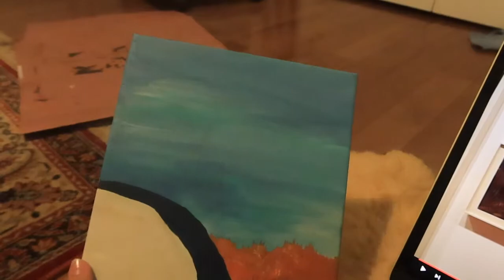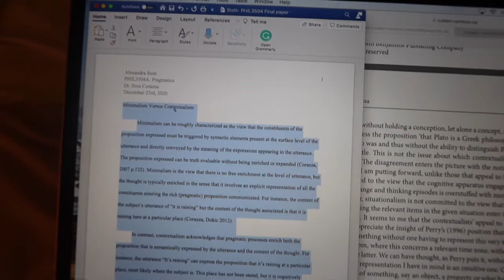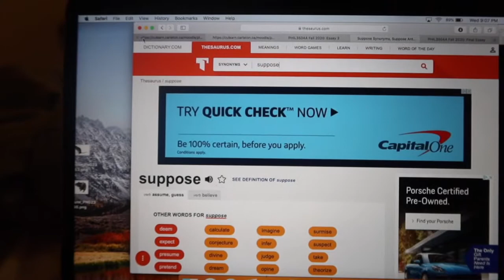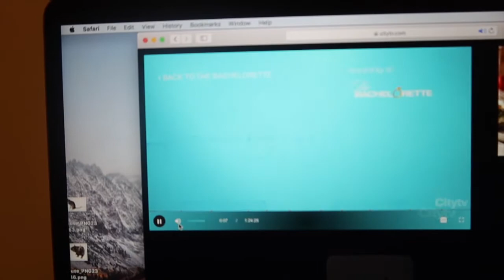festive winter VLOG ft. baby rats & cats!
my week before Christmas | I sustainable gift ideas: DIY ornaments & painting!

I did some last minute Christmas preparation by making some sustainable DIY Christmas gifts: I did some painting & used my cat's paw prints to make birch wood ornaments! A great unique, one of a kind personalized gift!  I recently got baby dumbo rats so I show their free roam play time. I hope you enjoy and have a great week! xo